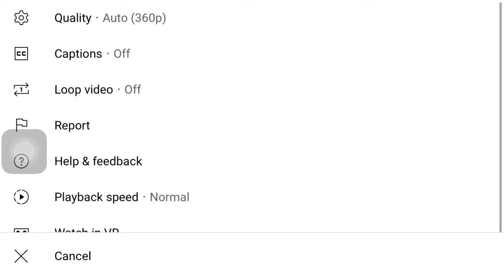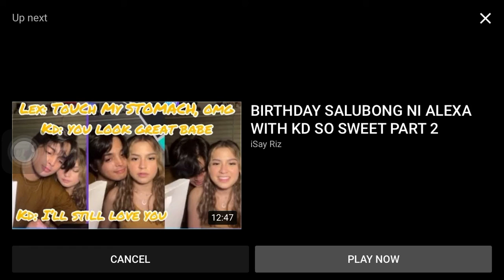Alexa ilacad and Kd Estrada sobrang sweet sa isang isa 🥰(KDLEX)